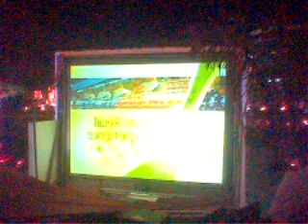Ayala Center cebu expansion video pesentation3